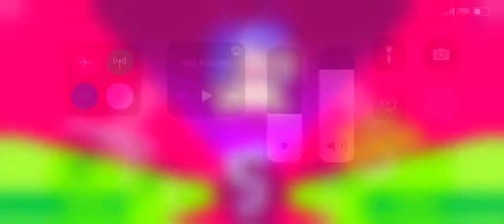aw nya here we go again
DON’T YA KNOW WHAT HAPPENS WHEN YA CAN’T STOP LAUGHIN!?